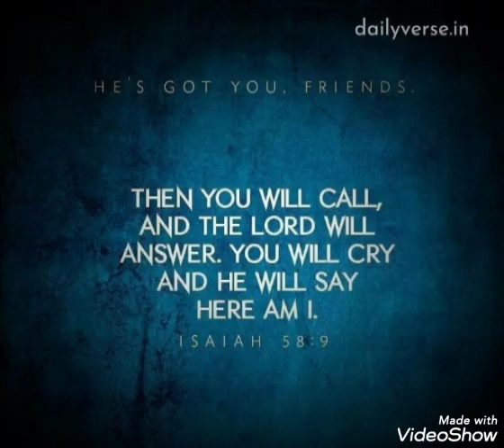Here am I